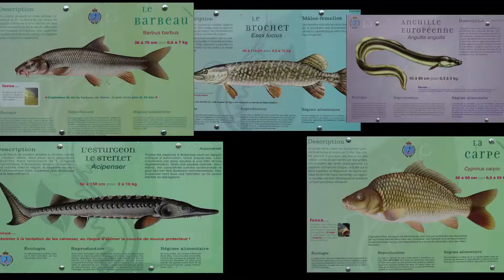CARRIERE DE VODELEE à DOISCHE le 07 05 2017 ,le retour de PHILIPPE PDK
VODELEE une carrière de plongée en belgique , une des plus belles avec +/-40m , des esturgeons, brochets, anguilles, carpes.